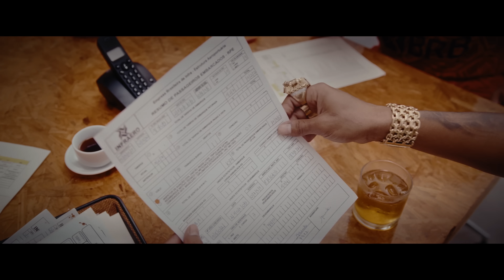MC Poze do Rodo - Desabafo (Ajaxx, Tkd, Neytxn)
Composição: MC Poze do Rodo, Leo Mello, Ajaxx
Produção Musical: Ajaxx, Neytxn, Tkd
Mix/Rec: Ajaxx, 2F Uflow
Master: 2F Uflow

Roteiro - Mano GB | @manogb
Direção - Mano GB | @manogb
Ass. Direção - Julliana Rocha | @jubsbarbie
Direção de Fotografia - Brandon Barcellos | @brandonbarcellos
Ass. Dir. Fotografia - Mateus faria | @fariamateus22
Direção de Arte - Sarah Hermoso |@hermososarah_
Direção de produção - Leandro Santos |@leandrosantos2672
Produção executiva - Bela Moraes  @prodbelamoraes
Produção executiva - Luccas Raposo | @luccasraposo_
Gaffer - Guilherme Raimundo | @gui_eletric
Ass. Elétrica - Jon Lima | @eujonlima
Still - Allan França | @allanfranc.a
Maquiadora - Fabi Rodrigues | @rfabiane_
Figurino - Abay | @podrederico7
                  Moa | @moa.__
Edição - Dona Isa | @donaisaa_
Color - Daniel Marques | @danielmarques_
VFX - Gabriel Alves | @gbdazn